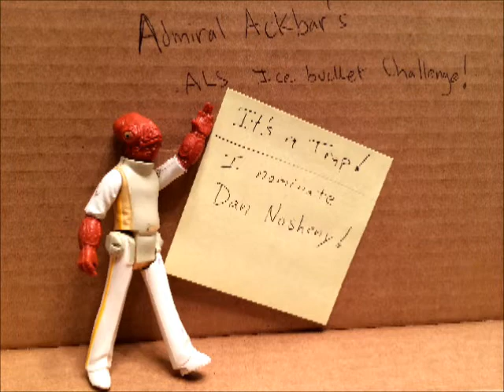AdAckALS Chall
Admiral Ackbar's Stop Motion ALS Ice Bucket Challenge!